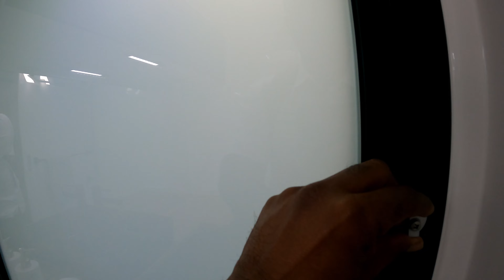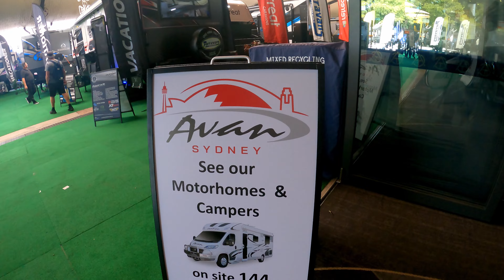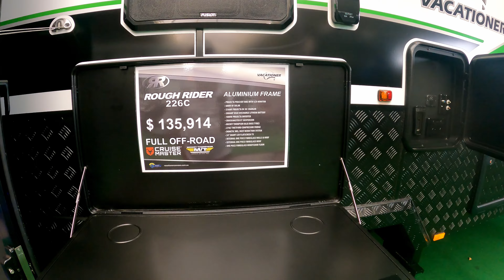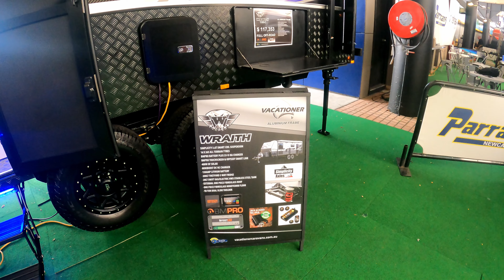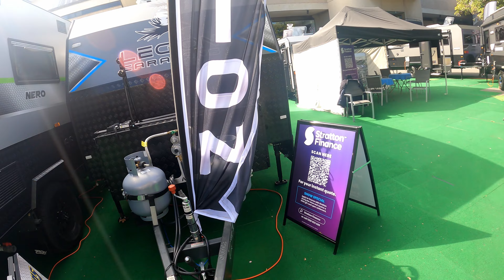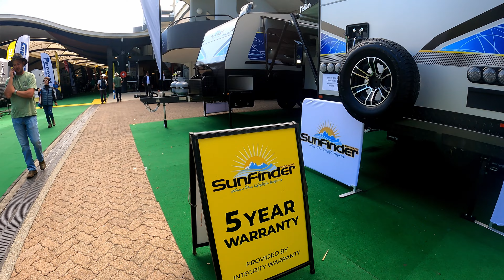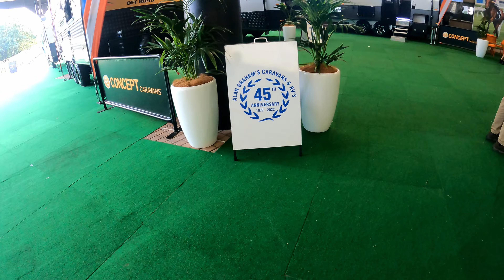Caravan camping show 2023, RoseHill, NSW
Caravan camping show 2023, RoseHill, NSW. if you never been to any of the caravan show before, watch this. This video will show you how the show will look like, i didn't give any information , technical info, about caravan. just walking through the show. plenty of parking available for you, entry fee for adult is $25. food stalls are there. pet and kids welcome.  you can buy your caravan in the show as well. mostly all the brands are in the show. visit directly to show if you like this video next time.

If you have any feedback leave in comment.

All are my work in this video.